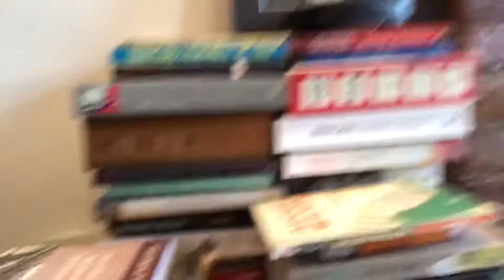Woah, really? Thanks so much